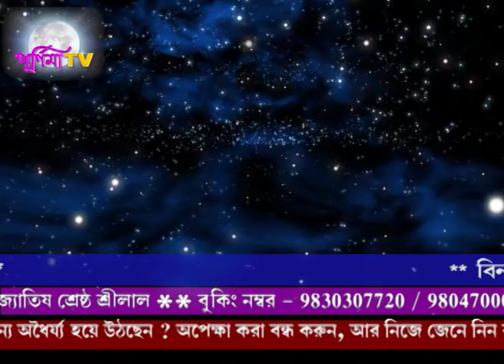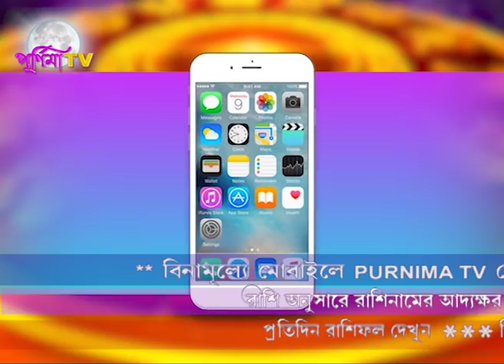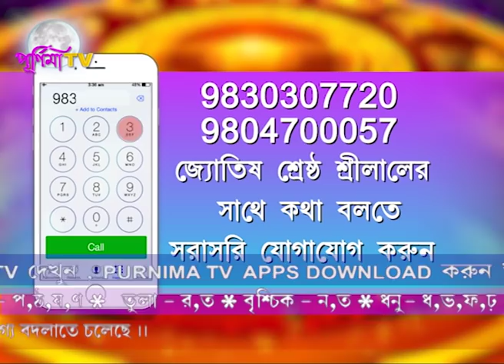আজকের রাশিফল ও টোটকা- আজকের দিনে কোনো কিছু দান করলে আপনার কি হবে ?২৬শে নভেম্বর ২০১৯(শ্রীলাল)